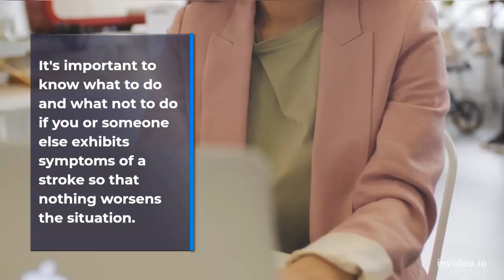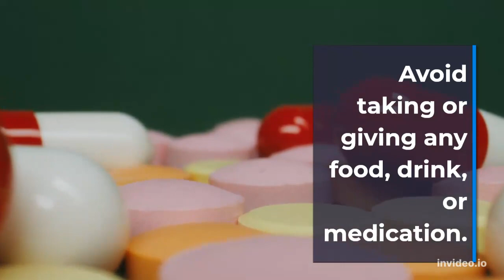Top 6 things you can do when you spot a stroke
It is important to know what to do and what not to do if you or some one else
exhibits symptoms of a stroke. This video is about things you can when you spot a stroke.
Source of the information: Researched from various web sites from internet.